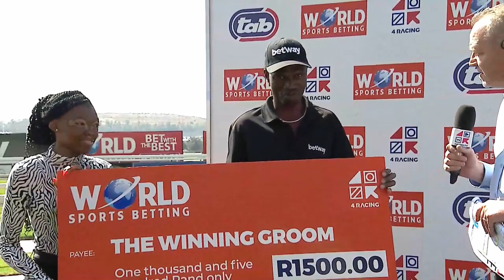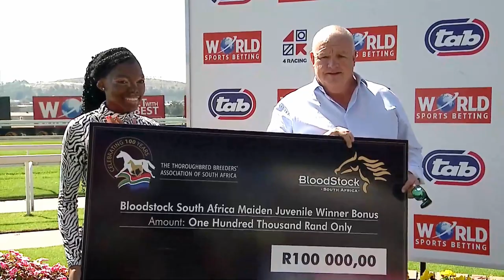GIMMEANOTHERCHANCE - RACE 1 turffontein 04-05-2023